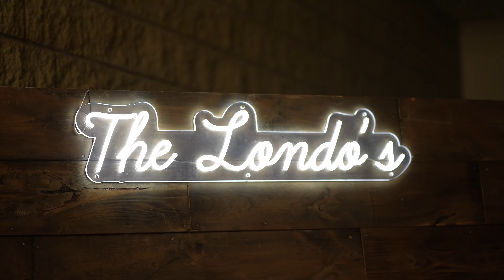The Londos - October 23, 2021 - Wedding Highlight Video